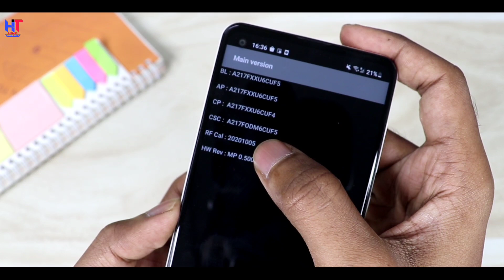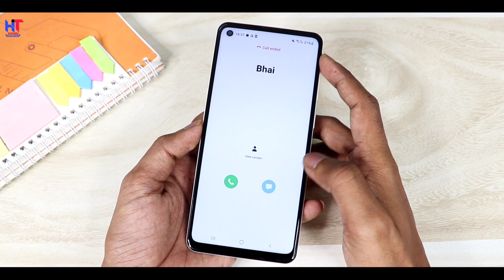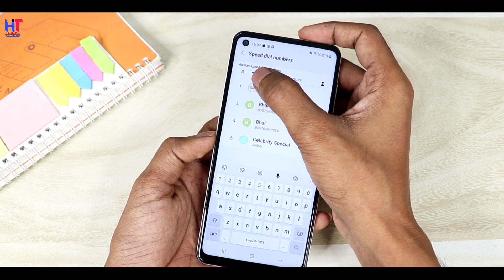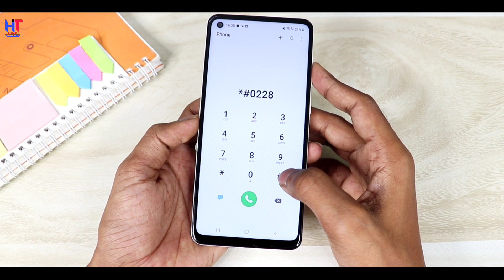Phone Dialer 3 Most Useful Secret Code | Secret Code for Battery Percentage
Hello,